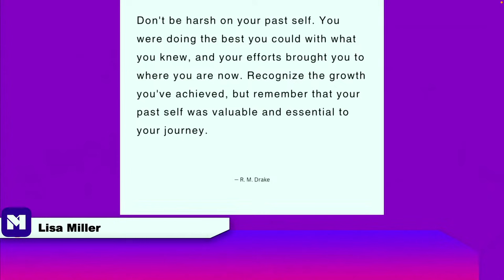Keto and Hormones | Does Keto impact your sex drive? | Keto Beyond the Couch 238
Liquid sucralose

2krazyketos is a participant in the Amazon Services LLC Associates Program, an affiliate advertising program designed to provide a means for sites to earn advertising fees by advertising and linking to amazon.com.